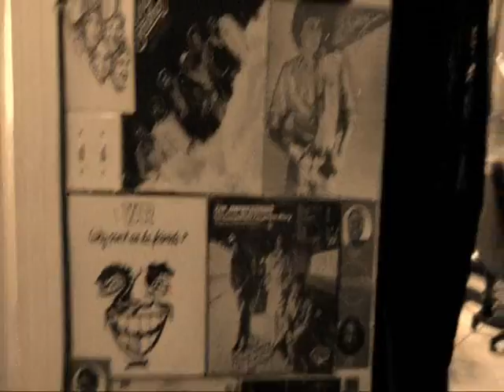Baker Street- Angel/DeLundon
Angel and DeLundon performing baker street, from the upcoming album Baker Street